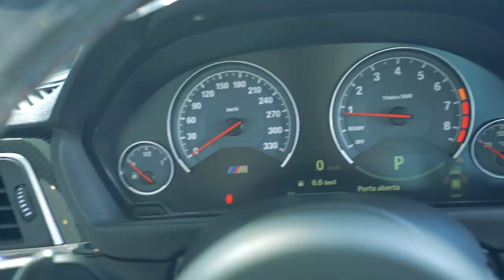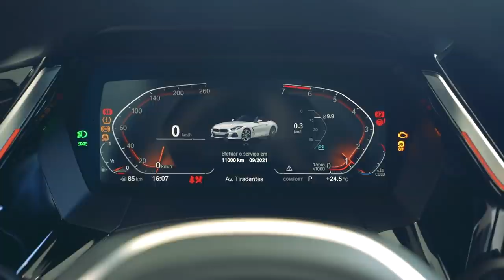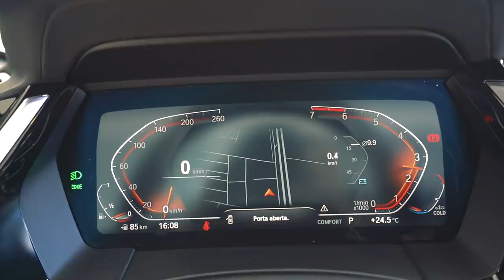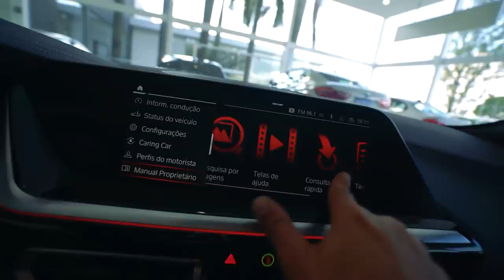FUI NA LOJA DA BMW ESCOLHER O CARRO NOVO